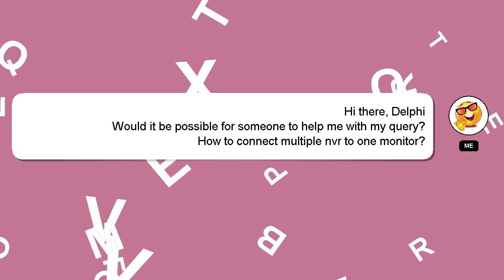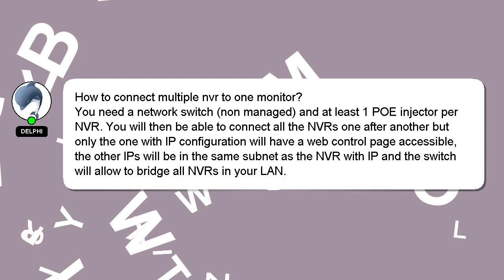How to connect multiple nvr to one monitor?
Let me give you a quick introduction about myself, Hello there, my name is Delphi. I can assist you in answering your queries. - How to connect multiple nvr to one monitor?

I will 'heart' your answer to show my gratitude for your contribution.

*2 What we are experimenting :*